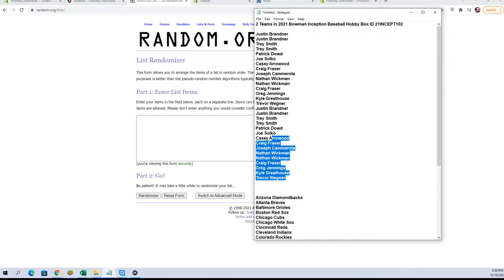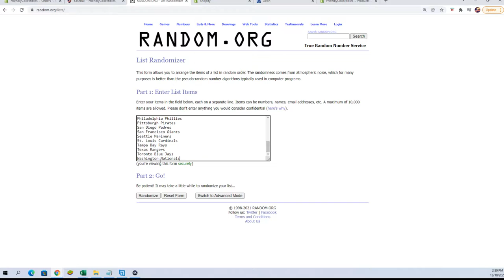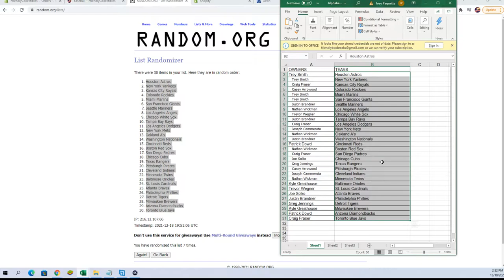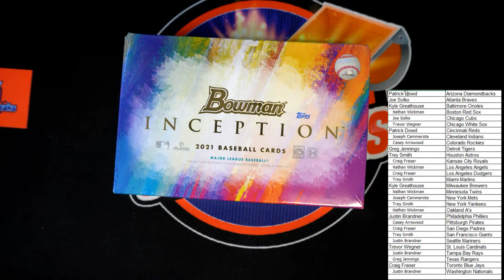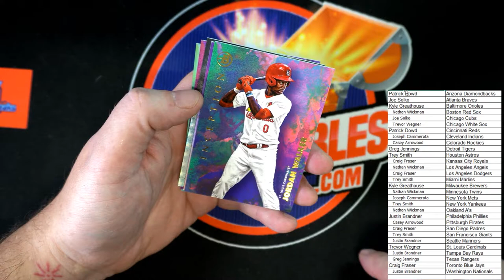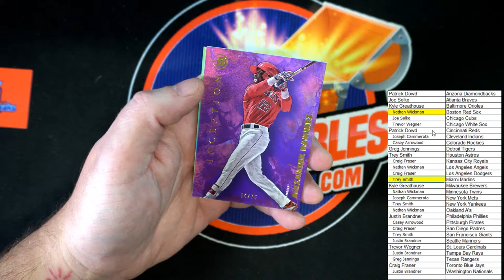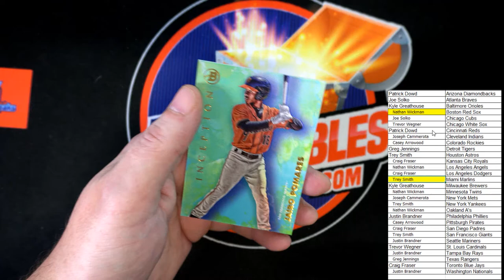2021 Bowman Inception Baseball Hobby Box ID 21INCEPT102